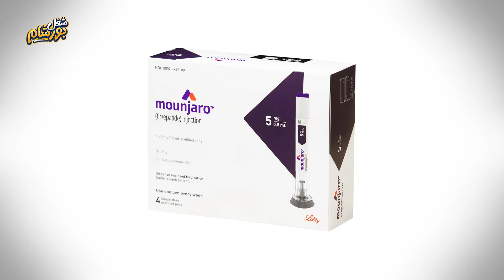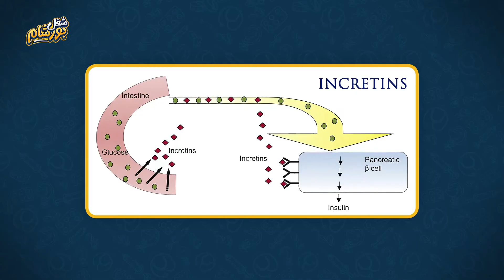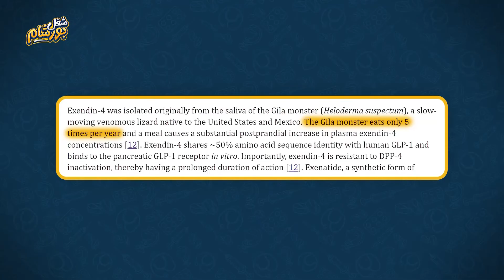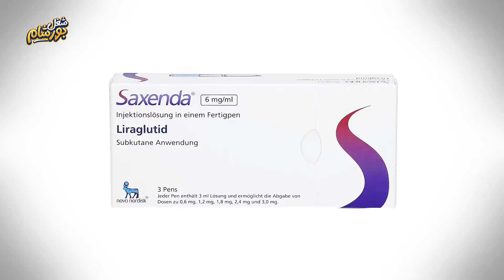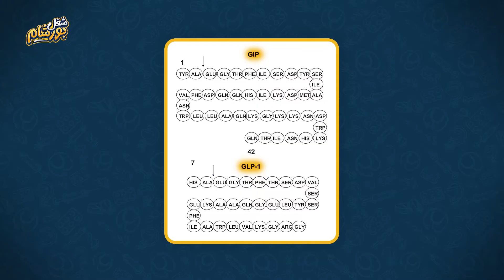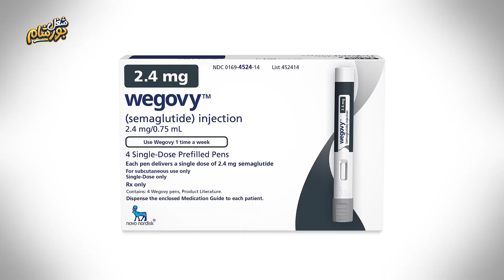أقوى دواء للتخسيس وفقدان الوزن في التاريخ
كل شوية يطلعولنا بدواء سكر وتخسيس جديد، في الأول فيكتوزا بعدين ساكسيندا بعدين اوزيمبك وآخرهم مونجارو، إيه أصل الأدوية دي؟ وليه شركات الأدوية واخدينها سبوبة؟ وإيه الأدوية الجديدة اللي هتنزل آخر السنة دي.
شوية شغل بورشام بجد بقى 😈

تقسيمة البورشامة:-

00:00 المقدمة
00:55 علاقة إنسداد الشهية بادوية السكر
02:08 إستخراج ادوية السكر من السحالي
04:06 قنبلة ادوية السكر فتحت علينا
05:05 اول دواء لعلاج السمنة من الفم
06:30 حقيقة فقدان الوزن من دواء المونجارو